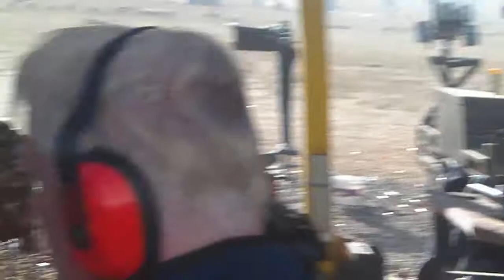Walk Threw Knob Creek Machine gun shootout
Having fun a knob creek.